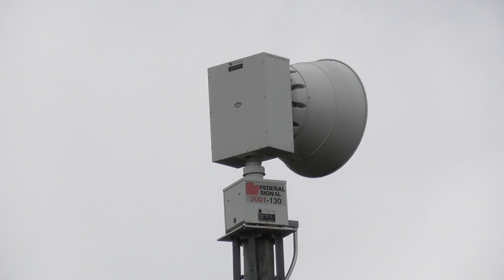Federal Signal 2001-130 | Alert | Washington Twp, OH | 7/12/21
Located at the abandoned Fire Station at 10135 Dayton-Lebanon Pike. Typically, tests of Centerville/Washington Township's sirens occur on the First Monday of every month at noon; however this month's test was postponed to July 12 due to the observance of Independence Day and the Americana Festival parade on July 5th, which took place on the first Monday of this month.

This siren was installed around 2011. It replaced an older siren indirectly.

Not really much else to say about this. It wasn't very loud; although I had my hearing protection on. It ran just shy of 3 minutes. Enjoy.

Camera(s) Used: Panasonic HC-V380 (zoomed-in shot), Canon Vixia HF-R700 (audio)